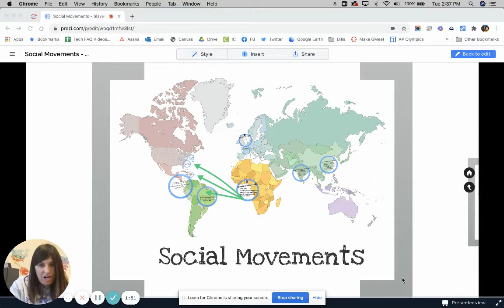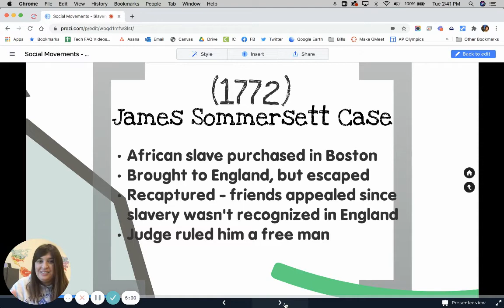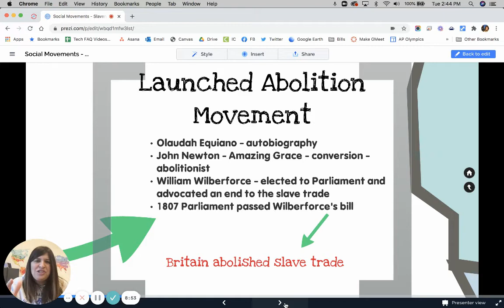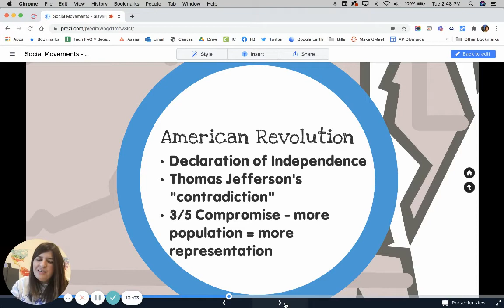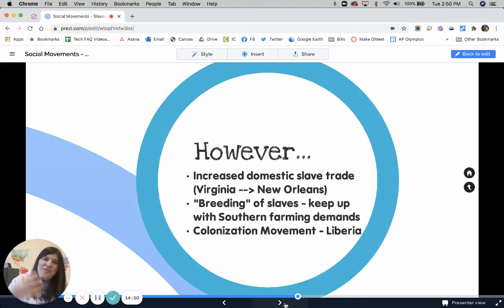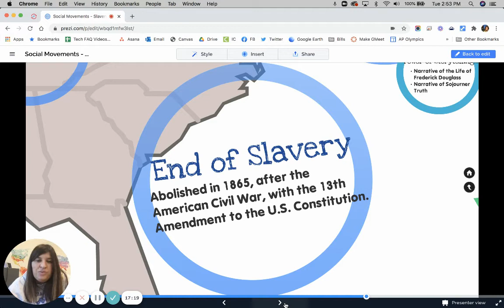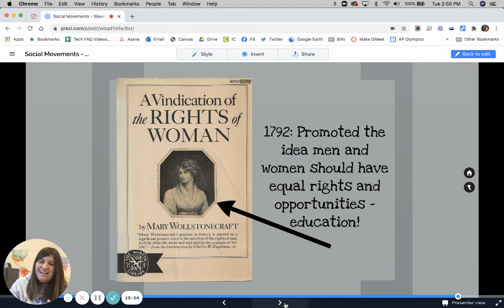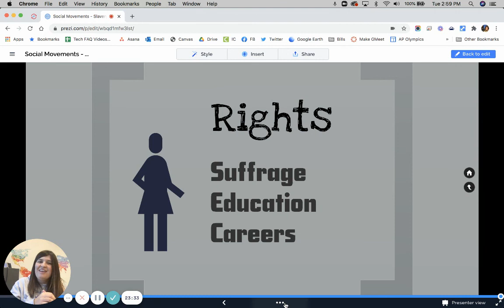5.1 Social Movements Inspired by the Enlightenment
This video will look at different social movements that were inspired by the Enlightenment - specifically the abolitionist movement and feminist movement.

It will touch on the illustrative examples of Mary Wollstonecraft's "A Vindication of the Rights of Women" along with the Seneca Falls Conference of 1848.